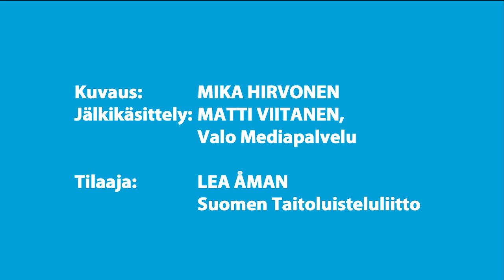Finlandia Trophy 2013 ice dance short dance: Irina Stork and Taavi Rand